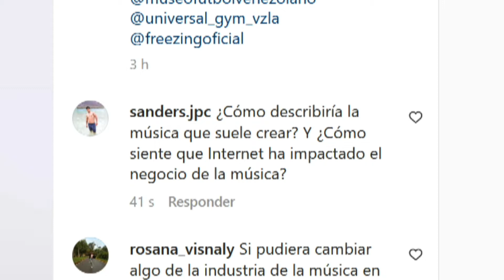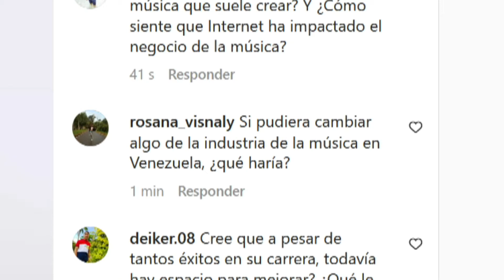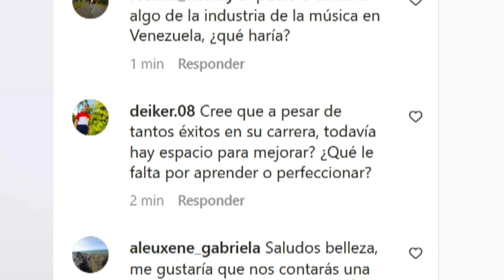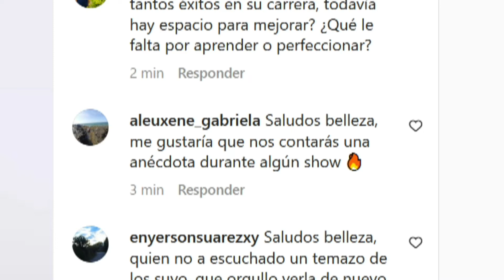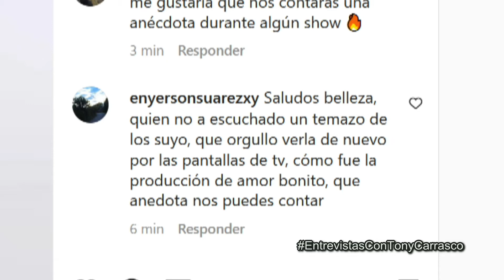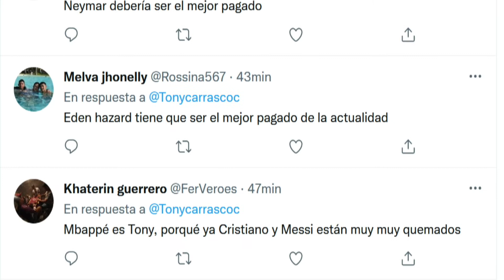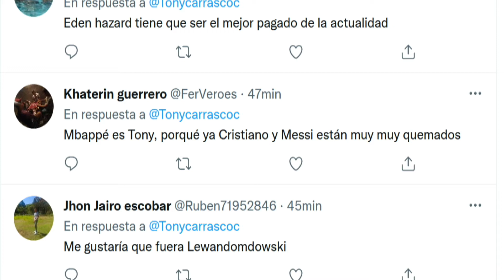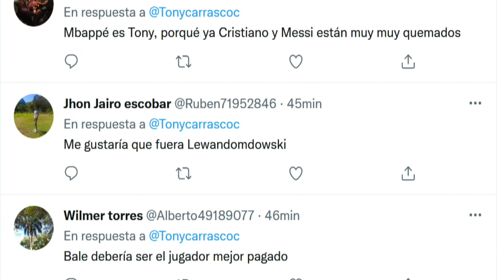La hermosa Antonietta con Tony Carrasco